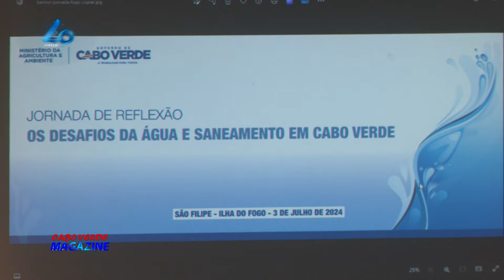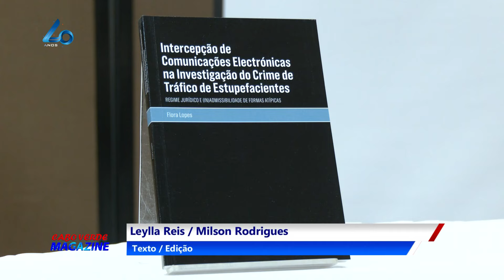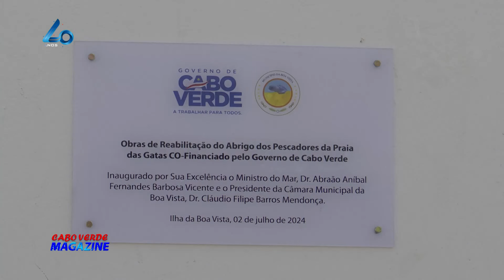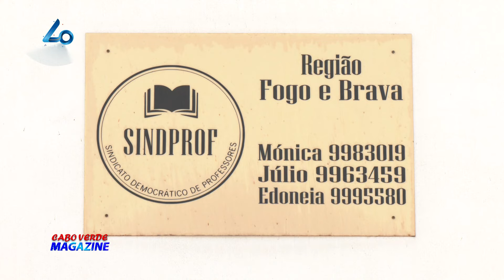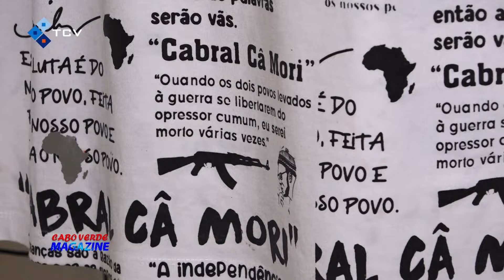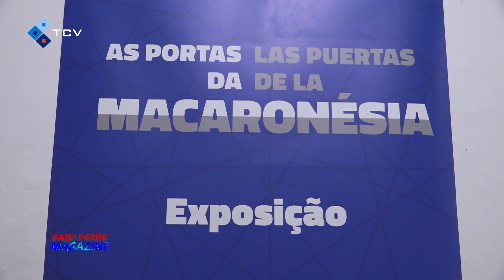Cabo Verde Magazine com jornalista José António dos Reis